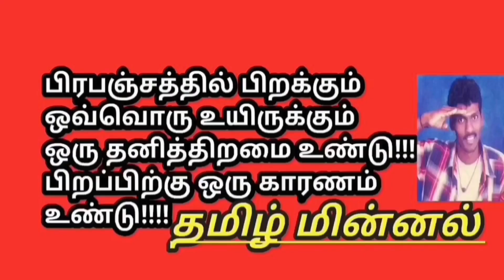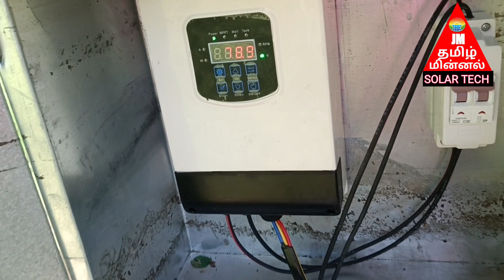1200w BLDC 3" delivery Solar pump /நெல் விவசாயம் சேத்துப்பட்டு கிராமம்